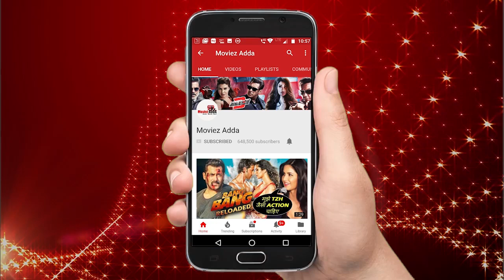Salman Khan Gives Work Tips To Freddy Daruwala